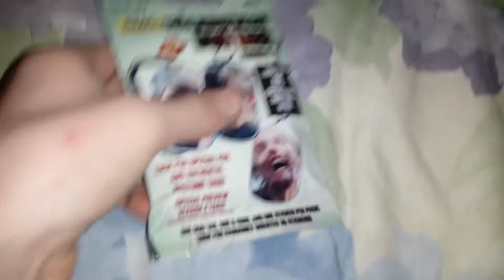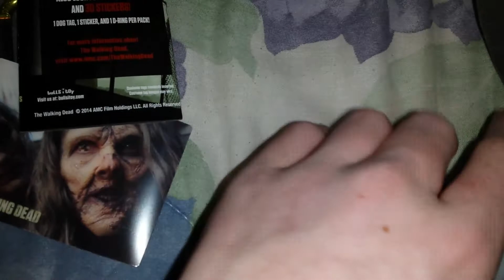The walking dead dog tags series 3 unboxing